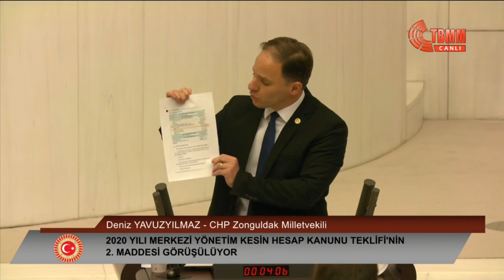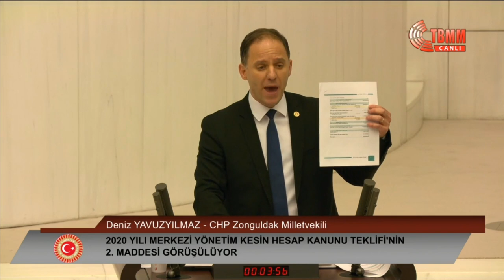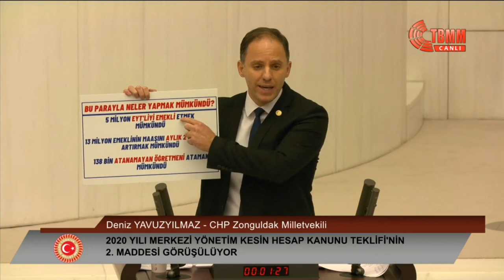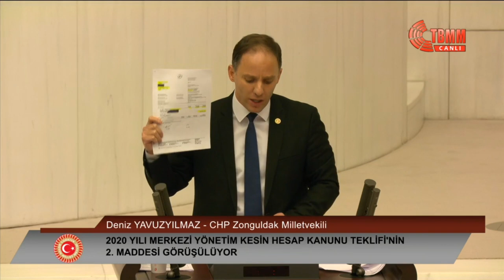DENİZ YAVUZYILMAZ 2022 YILI BÜTÇE GÖRÜŞMELERİ